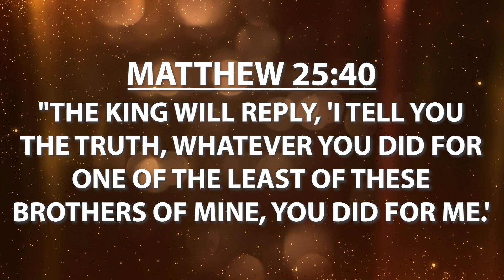Daily Devotional | Change the System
Message: Change the System
Scripture: Matthew 25:40
Speaker: Pastor Johnson
Pastor Johnson's Instagram: @pastorjajohnson

1. YouTube.com/c/EasternStarChurch
2. Facebook.com/EasternStarChurchIN
3. Instagram: @easternstarchurch
4. Twitter: @easternstarindy

Enjoy Our Eastern Star Church Podcast on Spotify, iTunes and Google Play Support our ministry.

Sow into Good Soil!
2. Text-to-Give at (45777 and Enter ESC)
3. Mail a check to: Eastern Star Church 5750 E 30th Street Indianapolis, IN 46218